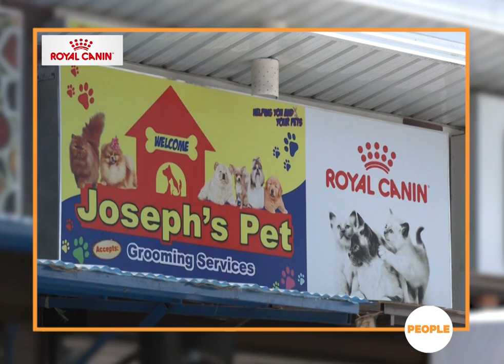Royal Canin in-store starter hub has finally launched in Zamboanga City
Your pets undergo a massive transformation during the earliest stages of their lives.

Invest in their magnificent potential by providing them with the proper nutrients specific to their lifestyle and breed.